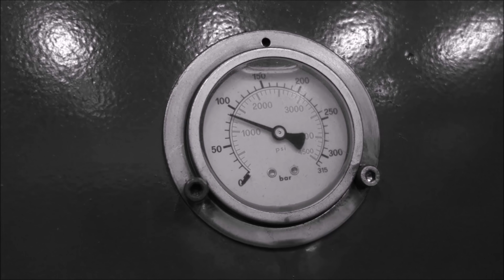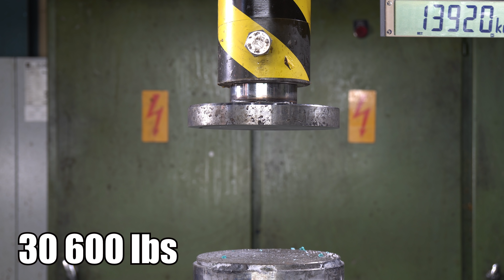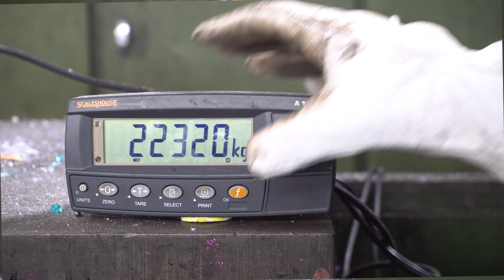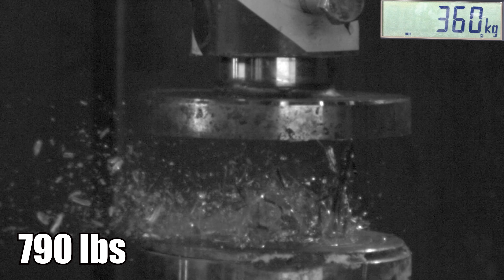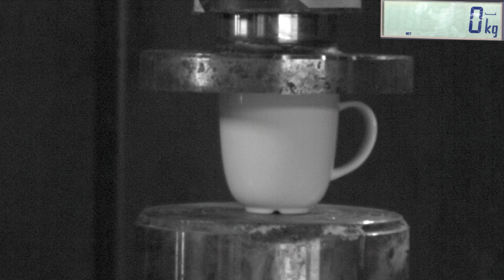How Strong Are Drinking Glasses? Hydraulic Press Test!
How strong are different drinking glasses from Ikea? Does anything come even close to strength of stupidly hard Pokal glass that can take over 10 tons? We will use our 150 ton hydraulic press and 150 ton force sensor to find out!